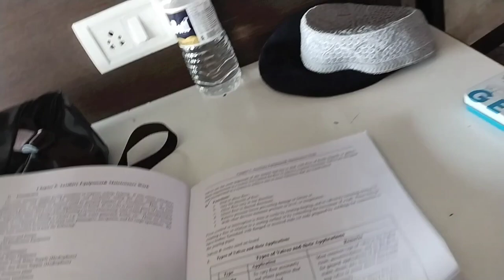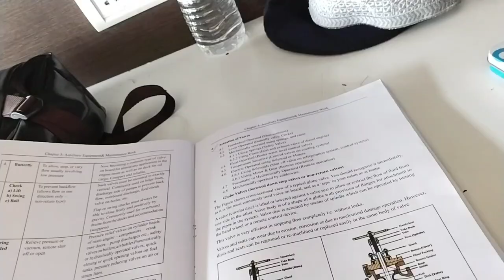BP marine Academy panvel campus vlog 4/my daily routine and enjoy with friends